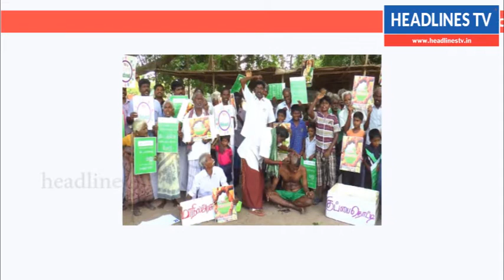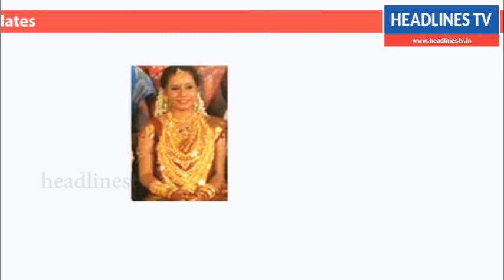Morning News | 08:00 AM News / 8 6 17 / Headlines tv